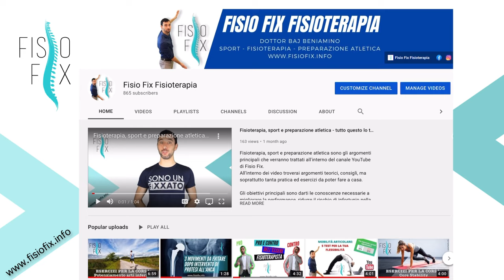Rimedi mal di schiena e lombalgia - Un solo esercizio per stare meglio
Mal di schiena e lombalgia li possiamo eliminare e prevenire grazie all'esecuzione di questo esercizio.

Viene definito esercizio di allungamento globale perchè con questa posizione sei in grado di allungare tutta la catena muscolare. Devi sapere infatti che il movimento umano funziona a catene muscolari e cioè intrecci di muscoli più o meno profondi che collaborano ad un'unica funzione. In questo caso stiamo parlando della catena muscolare posteriore cioè l'intreccio di muscoli dall'occipite fino ai piedi che ci permette di mantenere la posizione eretta e la schiena stabile.

Le posizioni e i ritmi della vita moderna portano spesso a accorciamento o disfunzione di questa catena muscolare, ma con questo esercizio sarai in grado di allungare i muscoli di tutta la catena posteriore imparando anche a focalizzare l'attenzione sulla respirazione diaframmatica (altro muscolo molto importante per prevenire dolori lombari).

Per l'esecuzione dell'esercizio ci serve: una parete bella libera, un tappetino e un pizzico di buona volontà.

📌 Al seguente link trovi anche tanti altri esercizi per ottimizzare le tue prestazioni sportive:

Buon allenamento!!

CAPITOLI
0:00 Esercizio per lombalgia
0:51 Le catene muscolari
1:34 Esercizio per mal di schiena
2:03 Allungamento globale
5:26 Conclusioni mal di schiena